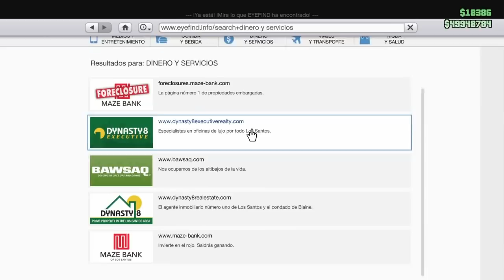Truco dinero infinito hasta el 13 de junio ¡doble de dinero! en gta v online 2023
Cómo ganar el dinero robando tiendas y conseguir doble de dinero en cada robo, un truco perfecto para pobres, en GTA V online
Crew:
MATILERPLAY-TEAM

CRÉDITOS:
*-Donaciones para mejorar el canal:*
PlayStation®3, Xbox 360 y PlayStation®4:
Inicia GTAV.
Al arrancar GTAV, cuando haya desaparecido la chica en vikini, mantén pulsado L1 mientras se muestran las secuencias de presentación.